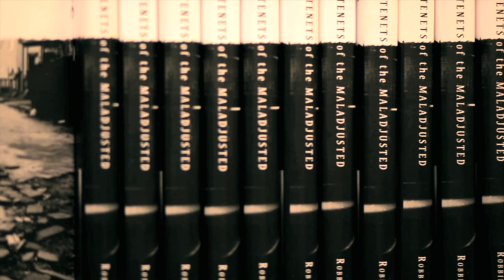The Maladjusted: Official Trailer (2013) | Rosebud Baker, Tiffany Shepis, Alexandra Turshen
Drunken parties and chasing after good times turn an innocent beach trip into a wild life-changing adventure while three friends struggle to maintain their hedonistic lifestyle as they approach 30.